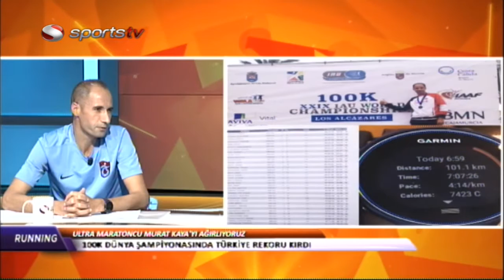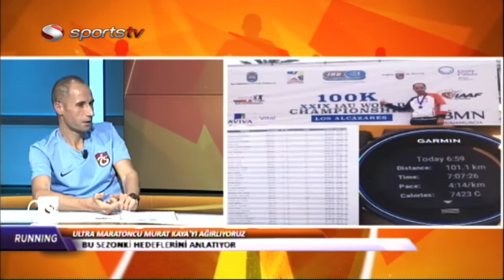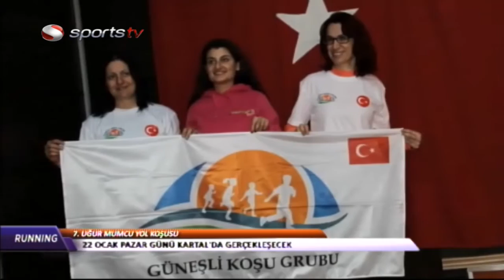Running (Murat Kaya)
Koşuya dair her şey bu programda!